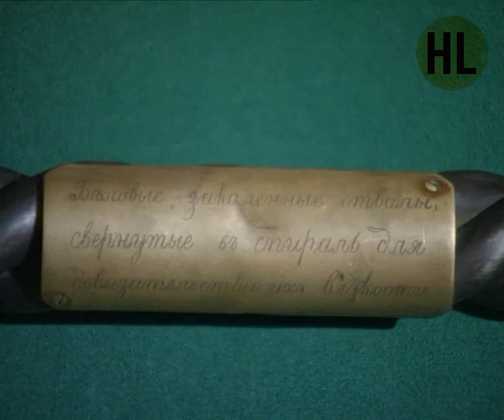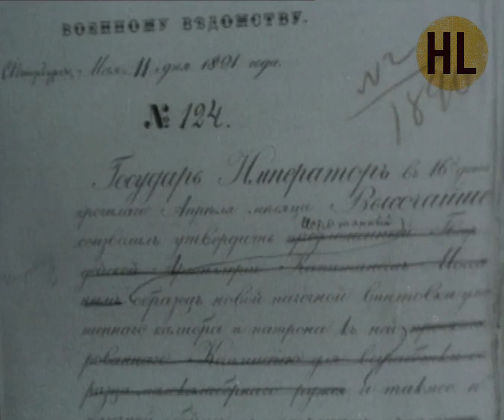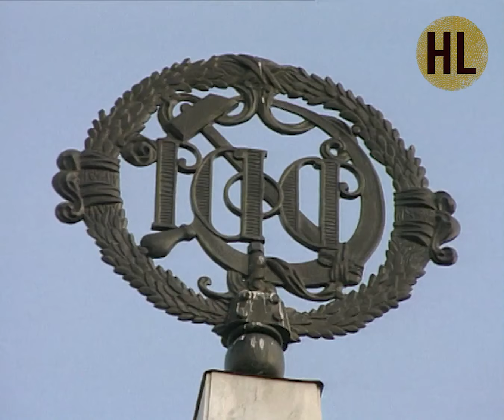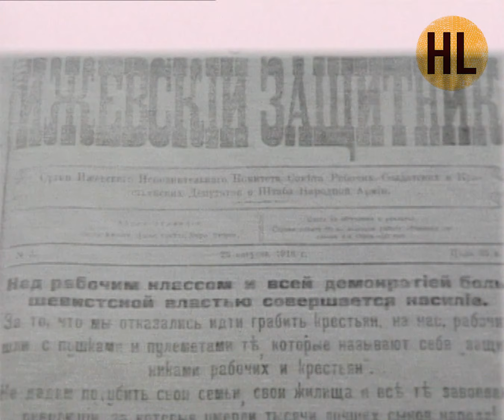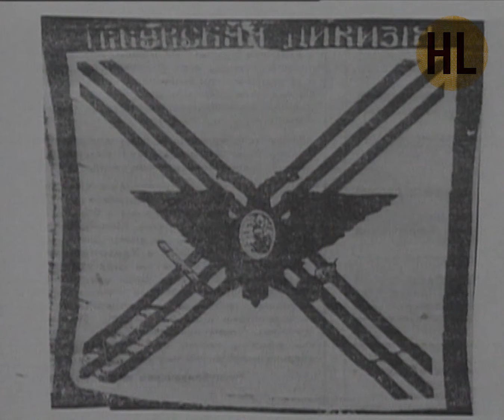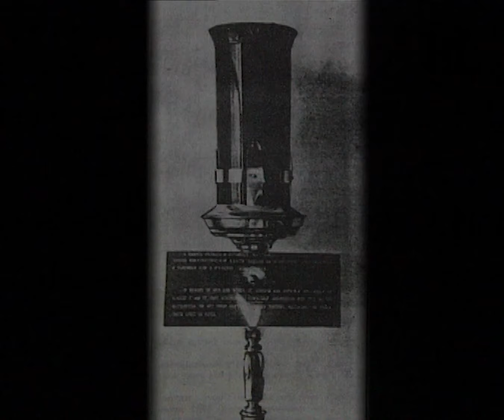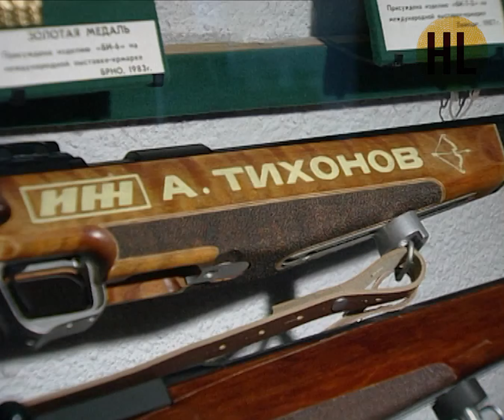Телепередача Русский мир. Русское оружие (1994) | History Lab